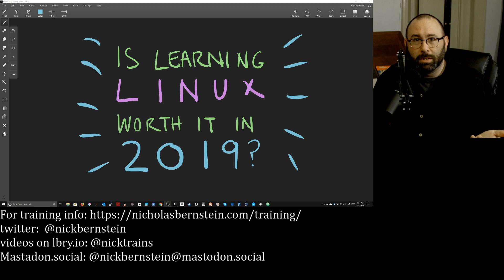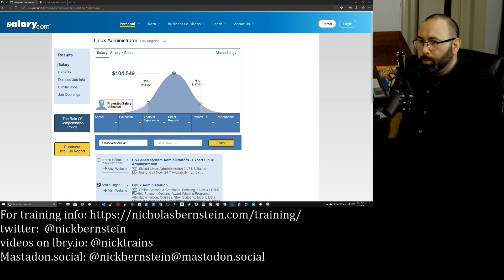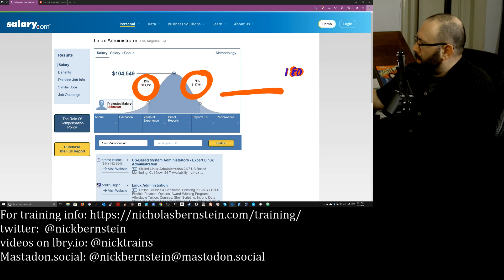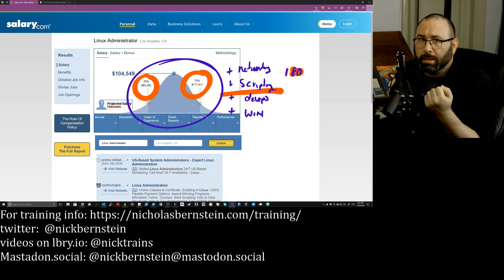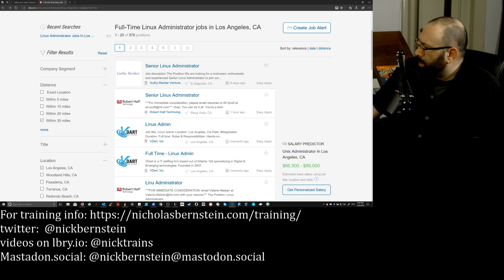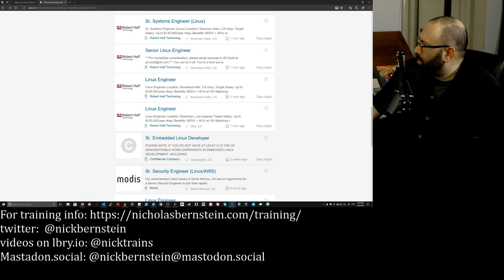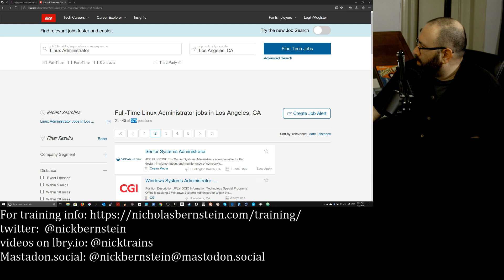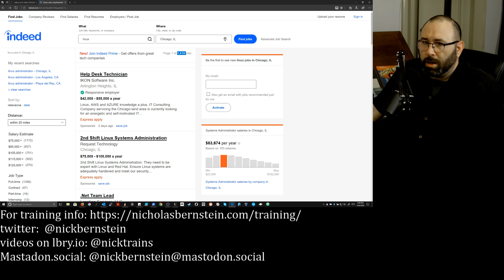Is Learning Linux Worth it in 2019? (vlog) | IT and DevOps Career Secrets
I think linux is still a very viable skill in 2019. What's your take?